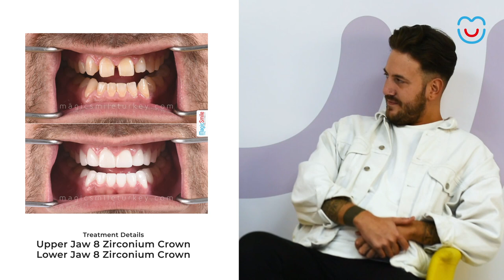Interview with Our Patient About Dental Treatment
Thanks for great interview Josh! 😊⠀
Change Your Life, Change Your Smile!⠀⠀
Finished in 5 Days⠀⠀⠀⠀⠀⠀⠀⠀⠀
Appointment Time: 2⠀⠀⠀⠀⠀⠀⠀⠀⠀
Warranty: 5 Years 🤝⠀⠀⠀⠀⠀⠀⠀⠀⠀
Location: Antalya / Turkey 🏖⠀⠀
✅Free Consultation⠀⠀⠀⠀⠀⠀⠀⠀⠀
✅Free Hotel Stay ⠀⠀⠀⠀⠀⠀⠀⠀⠀
✅Free Transfer Services (Airport- Hotel- Clinic)⠀⠀⠀⠀⠀⠀⠀⠀⠀
✅Free X-Ray⠀⠀⠀⠀⠀⠀⠀⠀⠀